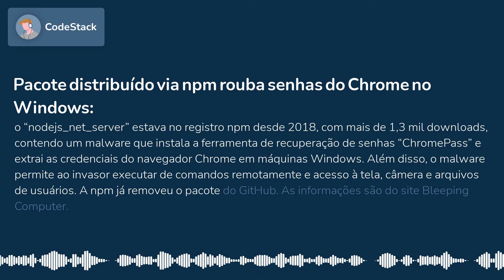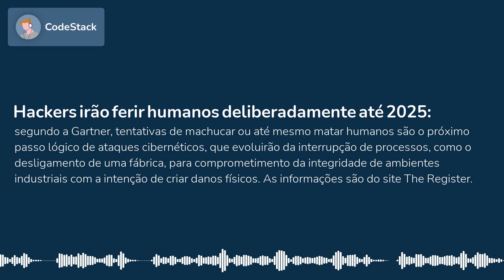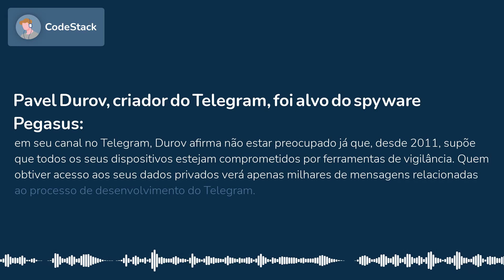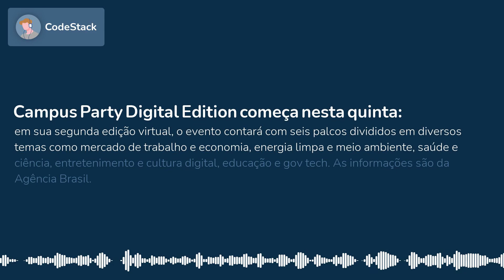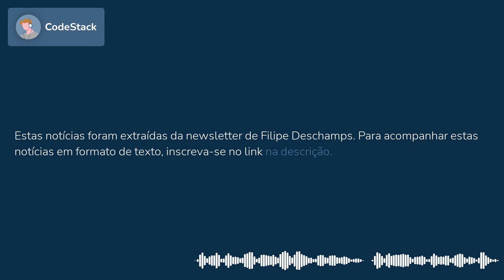[CodeStack News] Pacote npm rouba senhas do Chrome / Hackers perigosos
PACOTE DISTRIBUÍDO VIA NPM ROUBA SENHAS DO CHROME NO WINDOWS
O “nodejs_net_server” estava no registro npm desde 2018, com mais de 1,3 mil downloads, contendo um malware que instala a ferramenta de recuperação de senhas “ChromePass” e extrai as credenciais do navegador Chrome em máquinas Windows. Além disso, o malware permite ao invasor executar de comandos remotamente e acesso à tela, câmera e arquivos de usuários. A npm já removeu o pacote do GitHub. As informações são do site Bleeping Computer.

HACKERS IRÃO FERIR HUMANOS DELIBERADAMENTE ATÉ 2025
Segundo a Gartner, tentativas de machucar ou até mesmo matar humanos são o próximo passo lógico de ataques cibernéticos, que evoluirão da interrupção de processos, como o desligamento de uma fábrica, para comprometimento da integridade de ambientes industriais com a intenção de criar danos físicos. As informações são do site The Register.

REATOR DE FUSÃO NUCLEAR ATINGE MARCO HISTÓRICO
A Helion Energy anunciou que seu o protótipo “Trenta” ultrapassou os 100 milhões de graus Celsius, temperatura em que um reator comercial operaria. A empresa afirma que seus principais desafios agora são de engenharia e não mais da ciência por trás da fusão nuclear. As informações são do site Electronic Engineering Times.

PAVEL DUROV, CRIADOR DO TELEGRAM, FOI ALVO DO SPYWARE PEGASUS
Em seu canal no Telegram, Durov afirma não estar preocupado já que, desde 2011, supõe que todos os seus dispositivos estejam comprometidos por ferramentas de vigilância. Quem obtiver acesso aos seus dados privados verá apenas milhares de mensagens relacionadas ao processo de desenvolvimento do Telegram.

SAMSUNG APRESENTA TORRE DE ENERGIA EÓLICA COMPACTA E FLUTUANTE
200 torres “Tri-Star Float” serão utilizadas em um parque eólico marítimo e flutuante de 6 GW na Coreia do Sul que deverá produzir 84 mil toneladas de hidrogênio limpo por ano. As informações são do site InceptiveMind.

ARM DESENVOLVE MICROPROCESSADOR FLEXÍVEL
O “PlasticArm” é um microprocessador com apenas 128 bytes de RAM e 456 bytes de ROM, mas é doze vezes mais complexo do que eletrônicos flexíveis de última geração. A Arm acredita que esses microprocessadores ultrafinos possuem um potencial incrível como sensores em objetos do dia a dia, especialmente na área de saúde, como sistemas de monitoramento inteligentes que podem ser aplicados diretamente na pele. As informações são do blog da Arm.

CAMPUS PARTY DIGITAL EDITION COMEÇA NESTA QUINTA
Em sua segunda edição virtual, o evento contará com seis palcos divididos em diversos temas como mercado de trabalho e economia, energia limpa e meio ambiente, saúde e ciência, entretenimento e cultura digital, educação e gov tech. As informações são da Agência Brasil.

CLOUDFLARE INSTALA NOVOS SERVIDORES DE CDN EM 32 CIDADES BRASILEIRAS
A empresa estima melhorias significativas no acesso à internet, com uma redução média da latência em mais de 50%, para menos de 10 ms. Os servidores foram instalados nas regiões Norte, Nordeste, Sudeste, Centro-Oeste e Sul, e foi uma das maiores expansões já realizadas pela empresa em um único país. As informações são do Tecnoblog.